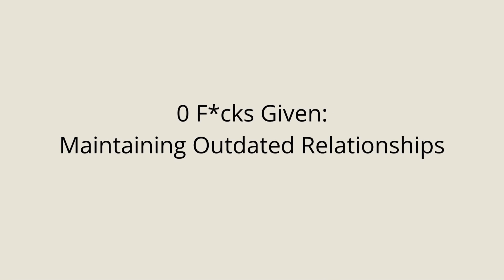Why Your Intuition Doesn't Give a F*ck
(This video contains strong language.) We associate our intuition with all those positive words and feelings - after all, our intuition is that inner voice or gut feeling that, when we tune in to it, lets us know the truth: what's really going on, what we really want, what our personal preference is. That being said, our intuition is also rather relentless about that truth - no matter the possible collateral damage on our 3D reality.

From our limited ego's perspective, our intuition might appear as a threat to our status quo, to our identity, to our relationships.

In this video I share all the things you might care about that the part of you that's called your intuition doesn't care about: this includes other people's opinions and judgements as well as social and cultural conventions. Your intuition doesn't care about breaking the rules, about ending relationships, about taking U-turns on your plans and goals. Your intuition is ready to go all in and to take that leap of faith. So do you still have the guts to follow its call?! - It might very well pay off beyond your wildest dreams!

Timestamps:

00:00 Intro
00:46 Other People's Opinions
01:34 Sticking with Plan A
03:05 Looking Delulu
04:28 Career Compatibility
05:37 Social and Cultural Conventions
06:50 Your Reputation
07:55 Outdated Relationships
08:50 Finances
09:40 Leap of Faith
10:19 Logistics
11:32 The Good News

This video is related to the awakening to the conscious self.

If you want more insights on the 4 types of awakening, visit me